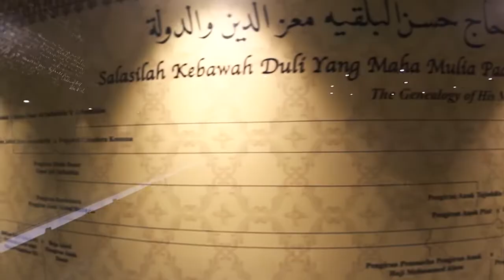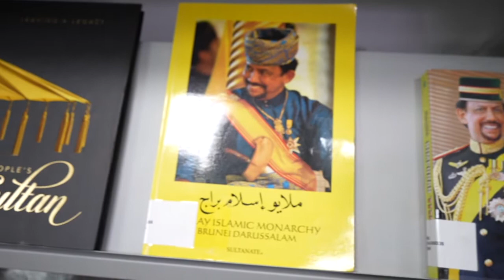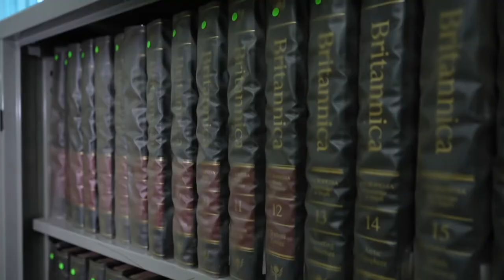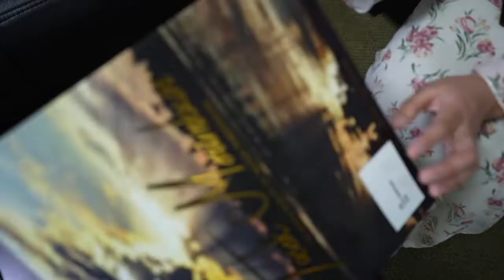Rampai Pagi 03 Oktober 2022, Segmen Bincang-Bincang Sejarah - Perpustakaan Pusat Sejarah Brunei